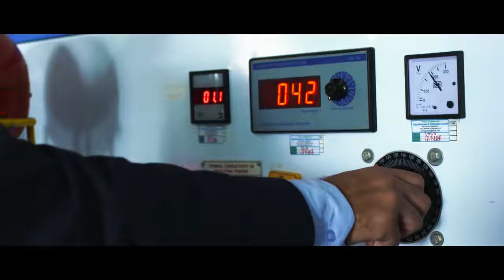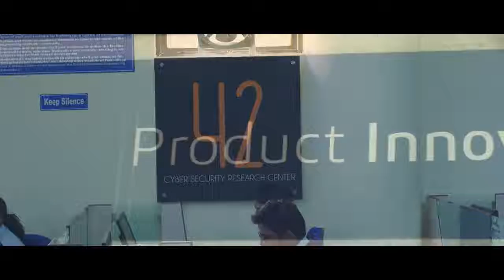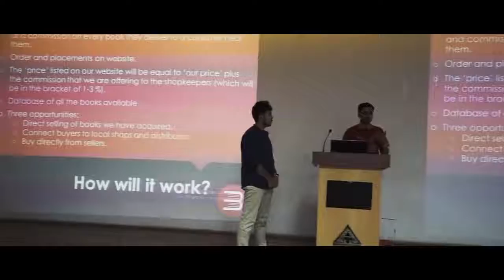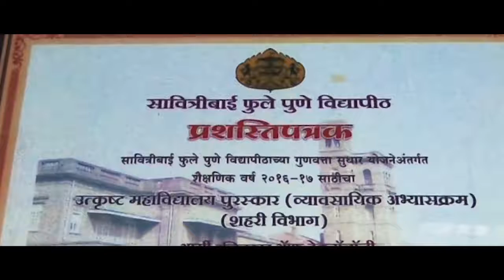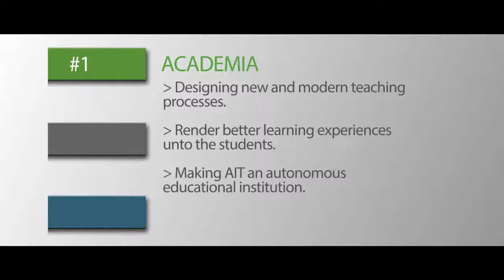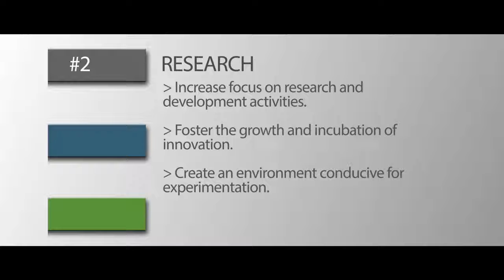AIT Movie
ARMY INSTITUTE OF TECHNOLOGY MOVIE